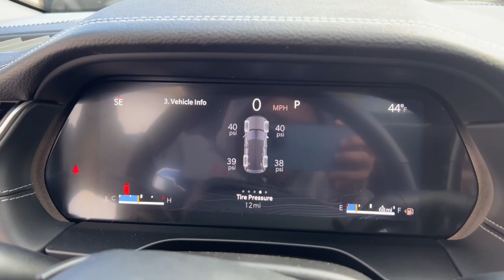2024 Jeep Grand_Cherokee Limited MA Milford, Franklin, Worcester, Framingham MA Providence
New 2024 Jeep Grand_Cherokee Limited available at Imperial CDJR located in 18 Uxbridge Rd, Mendon, MA, 01756. Servicing the Milford, Franklin, Worcester, Framingham MA Providence area.

You will love the features of this   2024  JEEP Grand Cherokee. The Grand Cherokee keeps you safe, connected, and entertained while you explore your world in confidence and refined luxury.  The following are some of this vehicles highlighted options: Heated Steering Wheel
, Panoramic Roof, Keyless Entry, Navigation System, Fog Lamps, Satellite Radio, Power Passenger Seat, Heated Rear Seat(s), Heated Mirrors, Adaptive Cruise Control. Take control of the journey in comfort and style. Get into the Grand Cherokee.